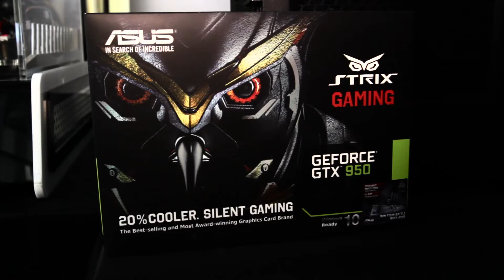GeForce GTX 950 Lansman Etkinliği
20 Ağustos 2015 günü Topkapı Vatan Bilgisayar'da düzenlenen GeForce GTX 950 lansmanı etkinliğinde; katılımcı yarışmacılar 2015 TBF şampiyonu Dark Passage League of Legends takımı oyuncularına karşı 1v1'de mücadele ettiler. Kazanan ASUS STRIX GeForce GTX 950'li Kompakt Oyuncu PC'sini evine götürdü!